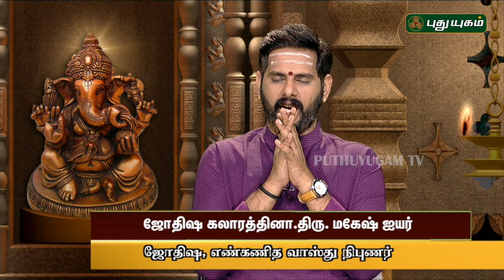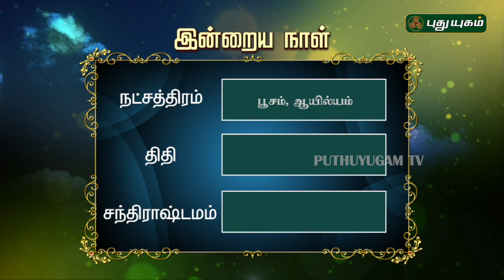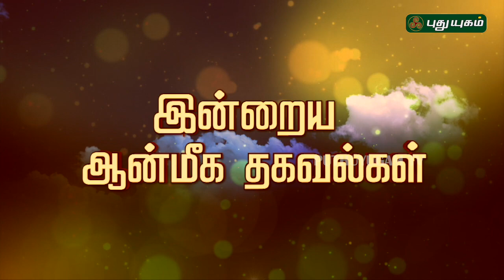இன்றைய ராசிபலன்| Daily RasiPalan | 17/03/2019 | Puthuyugam TV